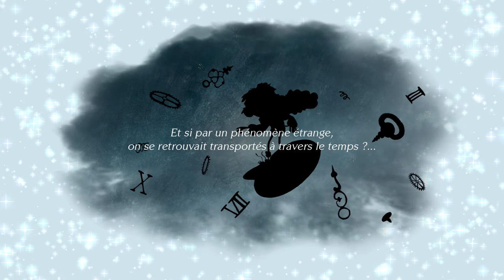Sacha et Tomcrouz - La Bande Annonce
Un concept fort, des dialogues modernes, un aspect pédagogique ludique, Sacha et Tomcrouz propose des voyages envoûtants à travers l’Histoire et le temps !

Sacha et Tomcrouz T.1 - Les Vikings

Scénariste : Anaïs Halard
Illustrateur : Bastien Quignon

Résumé : Sacha Bazarec vit seul avec sa mère, une antiquaire un peu excentrique. Pour ses dix ans, il rêve d’un rat méga intelligent pour l’aider dans ses recherches scientifiques, mais à la place, il reçoit un chihuahua… C’est un chien et pourtant, il n’obéit à rien ! Il l’appelle Tomcrouz comme l’idole de sa maman.

Et même si Sacha le somme de ne pas mettre de boxon, il renverse tout sur son passage au point de se retrouver, un matin, couvert d’une gelée incandescente. Depuis… un phénomène étrange se produit, et tous deux se retrouvent transportés dans des endroits bizarres, à travers le temps...

Chaque album comporte une histoire complète, agrémentée de 2 fiches :
– Une fiche « Prends-en de la graine » où la mère de Sacha propose une leçon d’Histoire sur l’objet, déclencheur du voyage ;
– Et une fiche « Einstein » où Sacha explique une expérience scientifique réalisable par le lecteur et qui, dans l’histoire, lui permet de sortir d’une situation difficile.